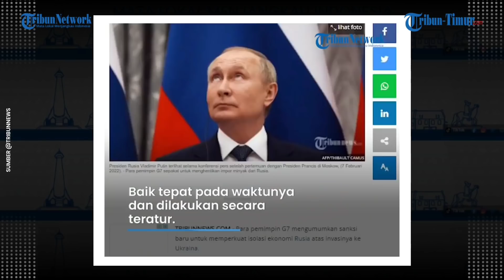G7 Beri Sanksi Rusia Gara-gara Invasi ke Ukraina, Impor Minyak Dilarang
TRIBUN-TIMUR.COM - Negara-negara yang tergabung dalam Group of Seven (G7) sepakat melarang dan menghentikan impor minyak Rusia oleh negara-negara anggotanya.

Sementara salah satu anggota G7 yaitu Amerika Serikat, menjatuhkan sanksi terhadap eksekutif Gazprombank dan bisnis lainnya, sebagai tanggapan atas kekejaman Rusia terhadap Ukraina.

Langkah ini merupakan upaya terbaru pihak Barat, yang diharapkan dapat menekan Presiden Rusia Vladimir Putin untuk menghentikan invasi negaranya ke Ukraina.

Dilansir dari Reuters.com, Presiden AS Joe Biden bersama Presiden Ukraina Volodymyr Zelenskiy, bergabung dengan para pemimpin G7 dalam panggilan konferensi video untuk membahas perang yang terjadi, memberikan dukungan untuk Ukraina, dan tindakan tambahan terhadap Moskow, termasuk langkah untuk menargetkan energi Rusia. (*)

(TRIBUN-TIMUR.COM)